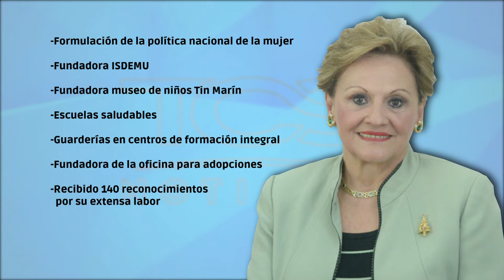FUSADES otorga máximo galardón Miembro Honorario a ex primera dama Elizabeth Aguirre de Calderón Sol